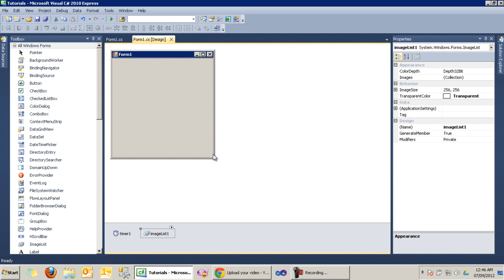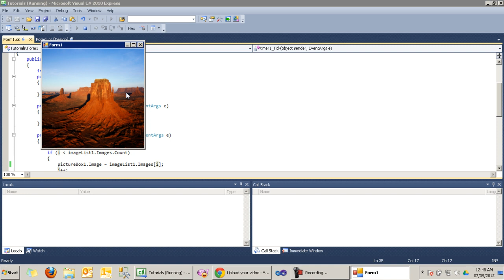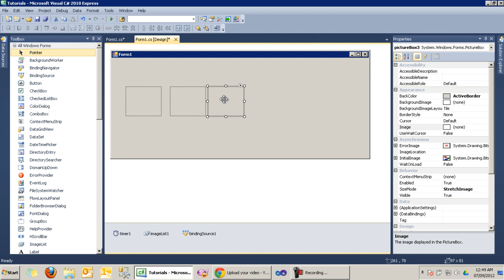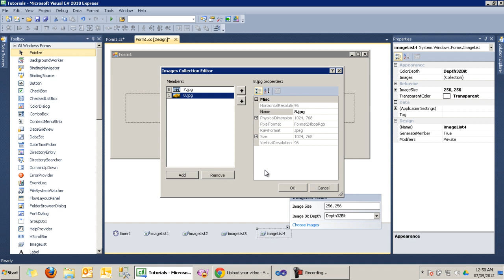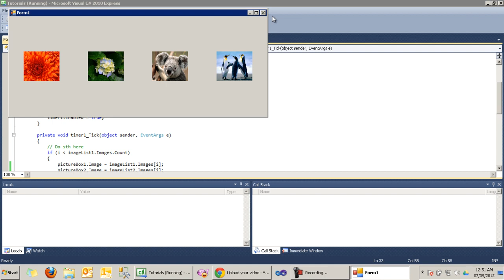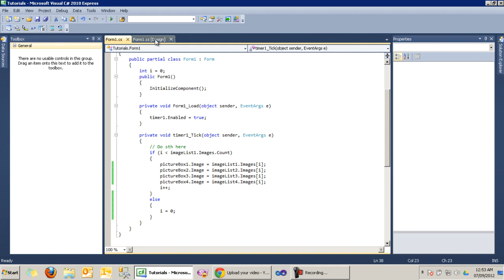Hướng dẫn viết chương trình slideshow bằng C# - phần 2